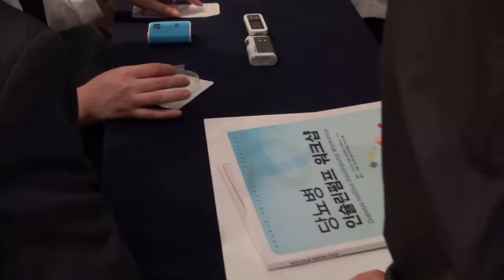[당뇨병 인슐린펌프 워크샵] 의사세미나 78차 - 2